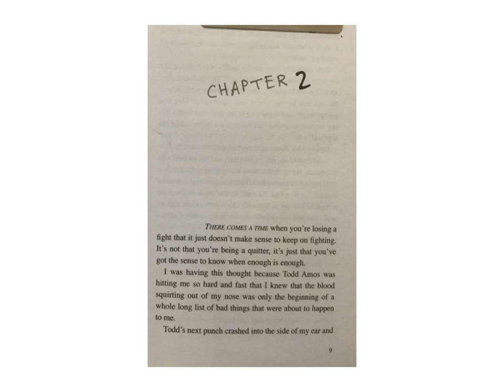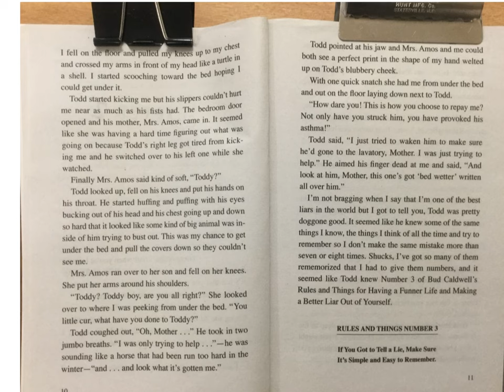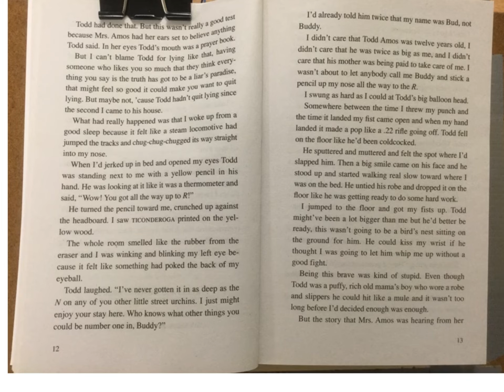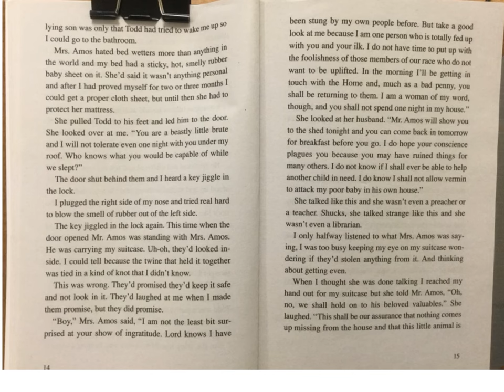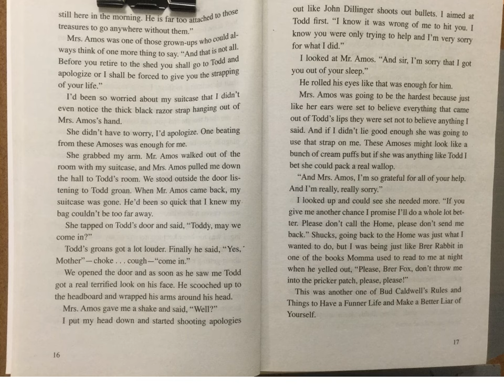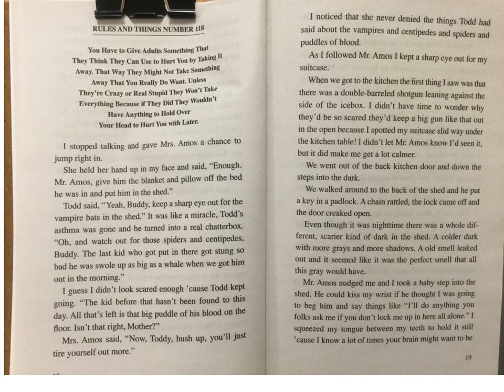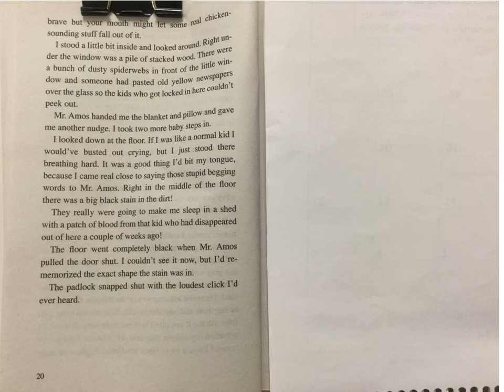Bud not Buddy Ch2